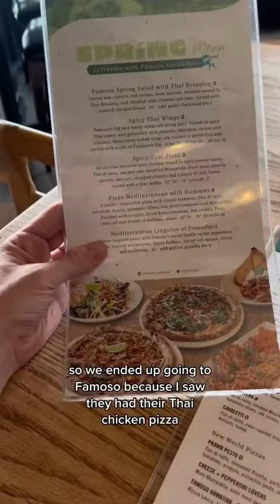Evening in my life